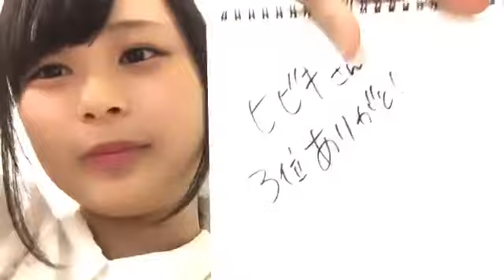2019年06月08日22時00分46秒 竹内ななみ（SKE48 研究生）